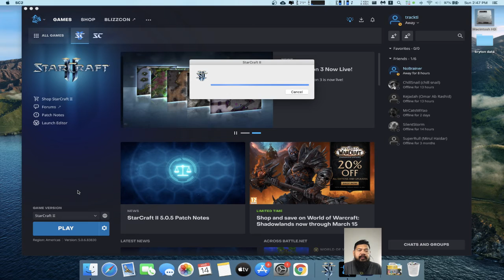StarCraft 2 : Terrant Vs Zerg Elite AI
Assalam & Salam Sejahtera...

cubaan utk record game SC2 sebenarnya...

Game starcraft 2 Terrant menentang Zerg AI Elite.

ini rasanya build paling mudah utk lawan AI elite.